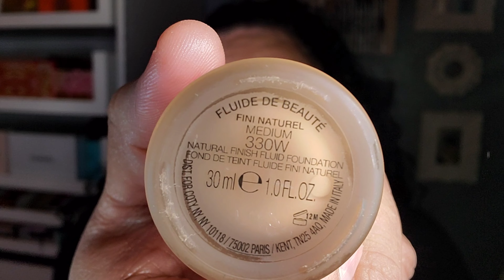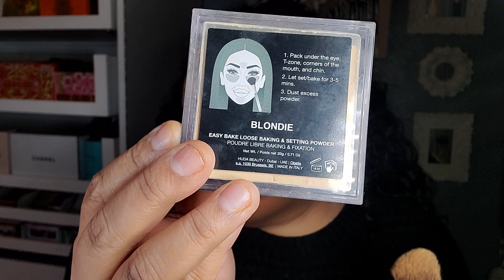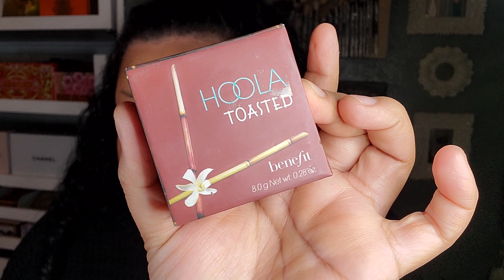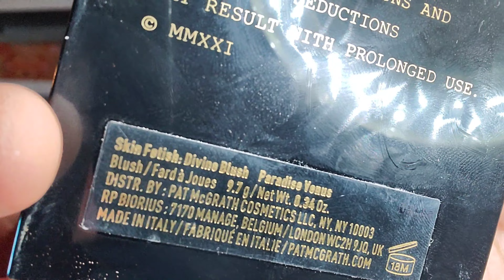I Almost Killed My Dog